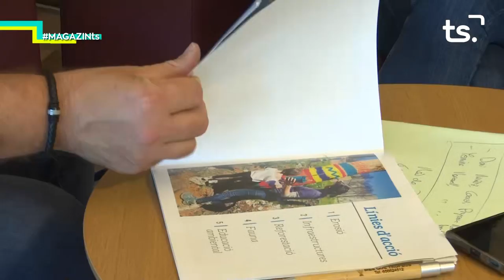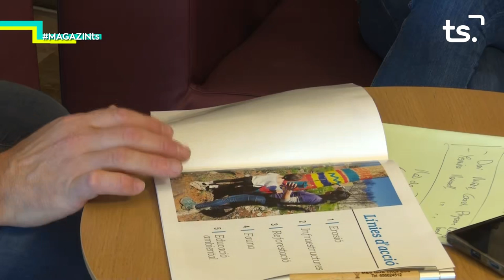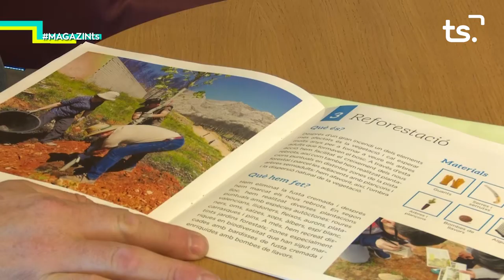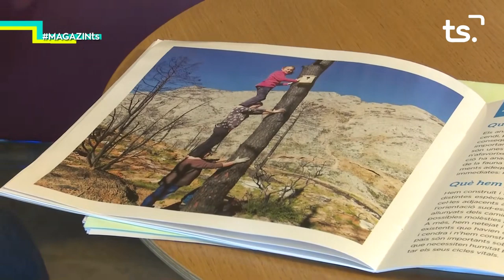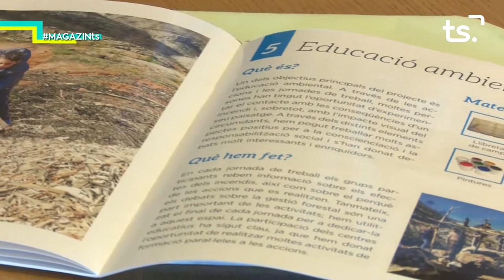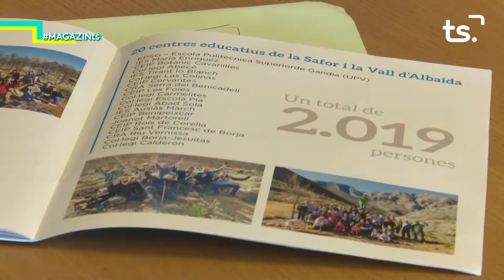2019 06 06 MAGAZIN TS - MARXUQUERA VERDA